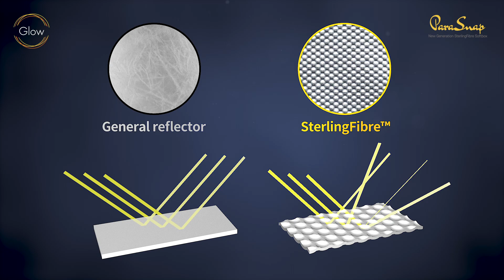Glow ParaSnap Octa New Generation SterlingFibre Softbox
available at adorama

A Crescendo of Light with Unheard of Ease

The ParaSnap Octa NewGen Softbox with SterlingFibre™ from Glow  is the brilliantly designed solution for instant setup and breakdown in a fraction of the time it takes to set up a standard Softbox.
Do you like Glow EZ Lock modifiers? Who doesn’t? The advanced easy open and close system won the hearts of many imagemakers with its direct setup. As great as EZ Lock is, Glow found a faster and simpler way to prep a Softbox – ParaSnap. With a single swing and snap motion, the ParaSnap NewGen opens and locks into the classic octagonal shape favored by fashion and portrait photographers.

Introducing the Glow SterlingFibre™ silver lining, a revolutionary quilted fabric interior that optimizes and maximizes your light output; no hot spots, no light loss, and wonderful for all skintones. Removable inner and outer diffusers create an even more luxurious beam and solves most contrast issues when capturing a variety of skintones and values. The exquisite yield boasts heavenly lighting, with round catchlights in the subject’s eyes. The ParaSnap is perfect size for accomplishing portraits on the dime, with terrific portability, and adaptable to serve on all sorts of monolights - with a snap!

Fast. Not only does the ParaSnap Octa NewGen Softbox with SterlingFibre™ deploy in an instant, but the daunting task of switching speedrings to fit a variety of studio and speedlight standards takes on a new definition with tool-free ease. Flip the chamber open, slip out the old ring and close the cover on the new connecter.

Faster. The most extraordinary speedring swap in the industry.
Perhaps the best silver interior finish found in any softbox, with little or no output dark spots or hotspots.
The Glow brand is synonymous with flash modifier excellence, the most coveted line of light shapers today. Never before has constructing, deploying, and modifying a Softbox of any brand been simpler. Gone are the hesitations to use the best lighting effect due to the struggle to build a perfect Softbox. The ParaSnap Octa NewGen Softbox with SterlingFibre™ is ready for action in a snap.

Fastest. Exclusivity is a rarity, but Glow has done it again! We call our exciting new advanced interior design, SterlingFibre™ . The heart of any Softbox is the space that reflects the flash within the box. The silvered surfaces sees the light that faces it. The superior quilted interior means ultimate output. Typically, the parabolic nature of an umbrella or rectangular bank light cannot capture all of the strobe burst without including dark spots in the reflective surface. With SterlingFibre™ , little light is lost as the wafered surface picks up all of the monolight’s flash burst and brings it to focus outward to the front diffusers. The ParaSnap Octa 44 NewGen Softbox with SterlingFibre™ , with output as no other.

Para Snappy.

Even if the ParaSnap NewGen did not open and close so quickly…
Even if the ParaSnap NewGen did not have a quick exchange speedring system…
The superior SterlingFibre™ silver lining treatment is worth the purchase by itself!

Tech Note:
The SterlingFibre™ Silver Lining is a significant advantage. Unlike any other silver interiors, the efficiency of the parabolic shape and the position of the flashhead is less critical due to the innovative silver fabric design. Take a close look at the surface. It’s not smooth. The wafer quilted bump pattern captures light from all angles, including the facing elements. No dark spots arise. All of the output from the monolight is captured by the bowl, projected forward through the optionally employed diffusion layers. SterlingFibre™ eliminates blind spots and creates the most efficient parabolic Softbox in the photo universe.

The exquisite light - unbeatable
The fast deployment - unbelievable
and the ability to interchange and to swap out a speed ring - unique.

Light shaping has never been so convenient.